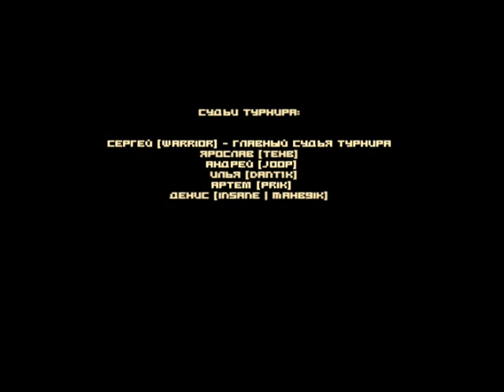inGame ru Online Party by pOpa and SS